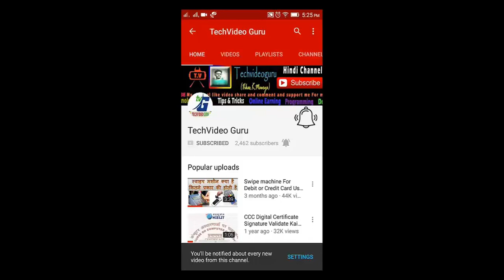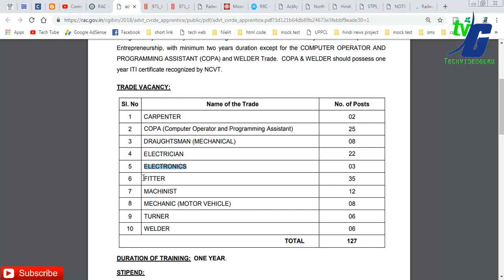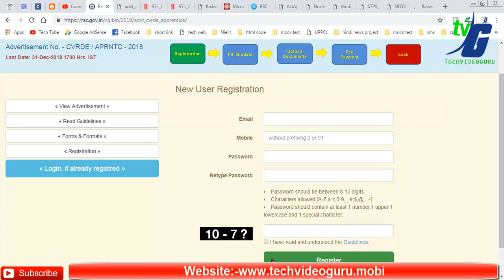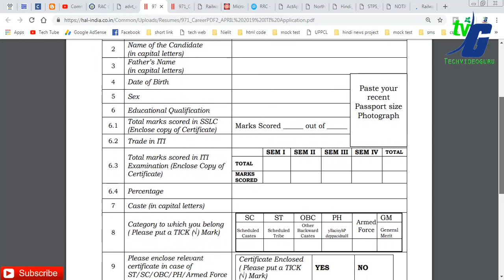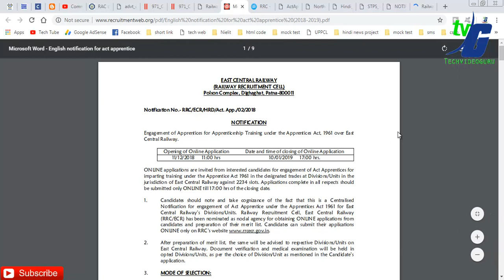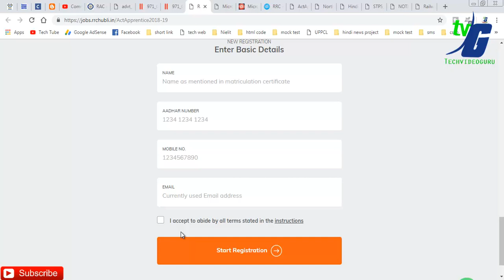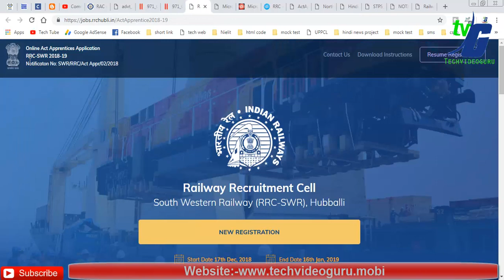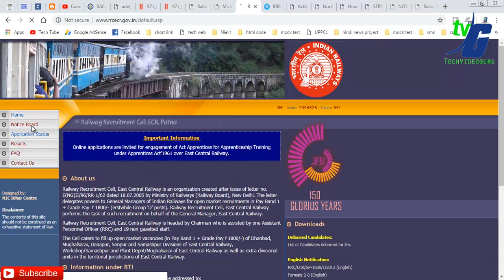ITI NCVT SCVT ALL TRADE 5000 APPRENTICE REQUIREMENT APPLY NOW DECEMBER 2018 (RRC,HAL,NCL,MPPCL,)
ITI ALL TRADES APPRENTICE FORM QUESTION ANSWER AND ADMISSION VIDEO

Rukmini ITI TRADE THEORY, VOL.-2 (Hindi)

Machinist Practical

2010- A Level Computer System Architecure (A4-R4)

2010- 'A' Level Basics of OS, UNIX and Shell Programming (A8-R4)
CCC (Course on Computer Concepts) Study Guide